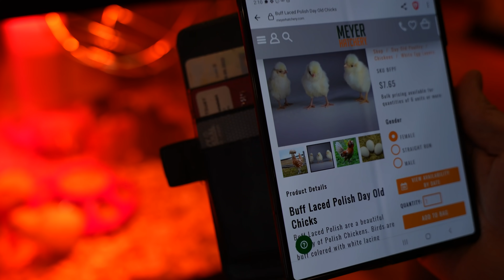We Now Have 31 Baby Chickens!